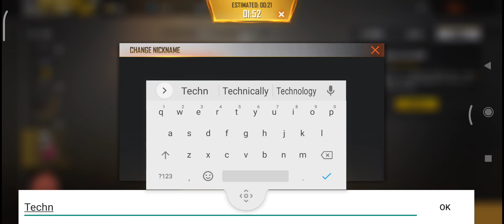June 9, 2022